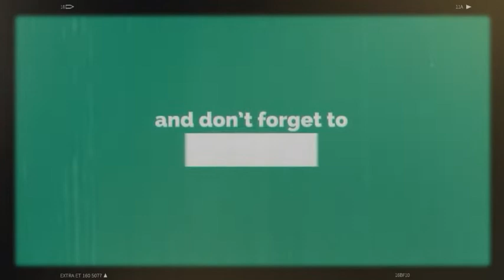Sunday special ||Pen and Markel